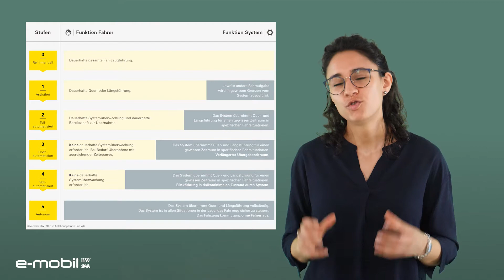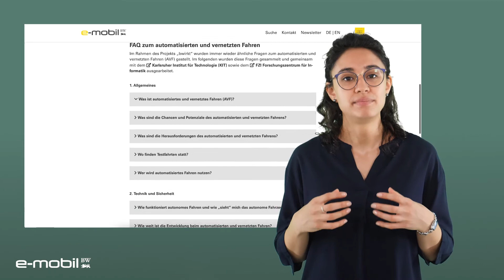Automatisiertes und vernetztes Fahren - Eine Einführung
Automatisiertes und vernetztes Fahren (AVF) ist eines der spannendsten Forschungsgebiete im Fahrzeugbereich. Doch was ist AVF? Lassen sich Kategorien oder Stufen definieren und ab wann fährt ein Fahrzeug autonom? Wie gelingt es, andere Objekte zu "sehen"? Antworten und eine schnelle thematische Einführung liefert der emobilBWStream.

Mehr erfahren? Ein FAQ zum automatisierten und vernetzten Fahren gibt's

Alle Grafiken im Video wurden, falls nicht anders gekennzeichnet, durch die e-mobil BW erstellt.